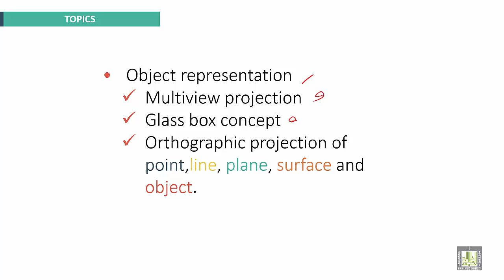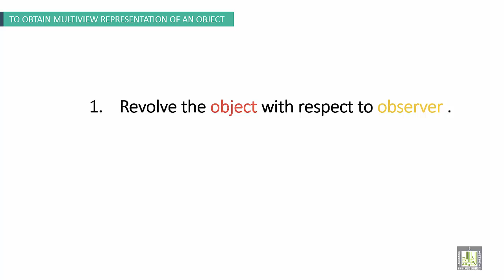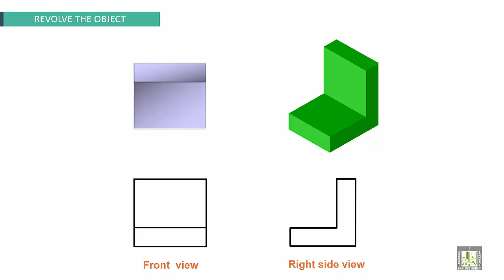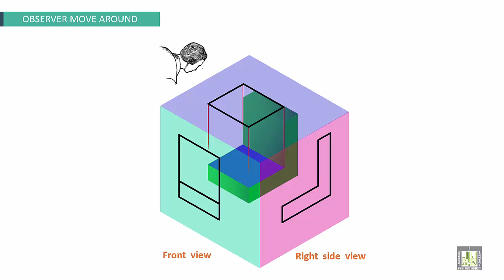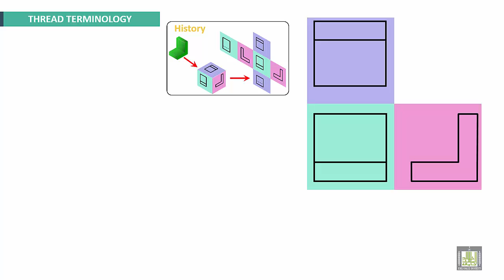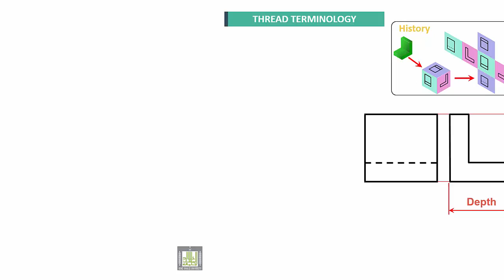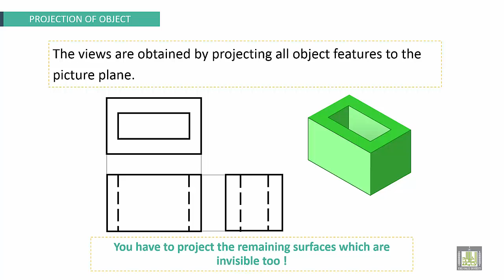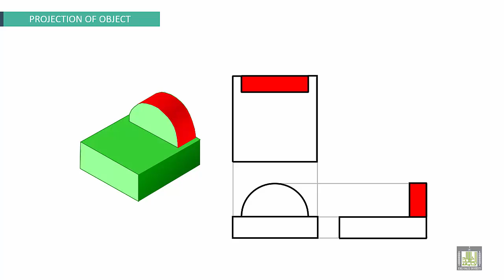Engineering Drawing 2 | Ch1 | Object Representation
Chapter 1
Review of Engineering Drawing Fundamentals
Object representation
Multiview projection
Glass box concept
Orthographic projection of point,line, plane, surface and object.